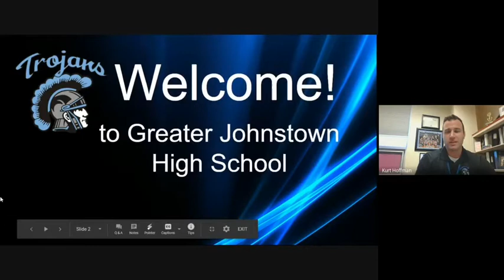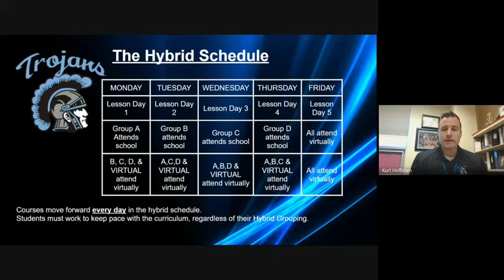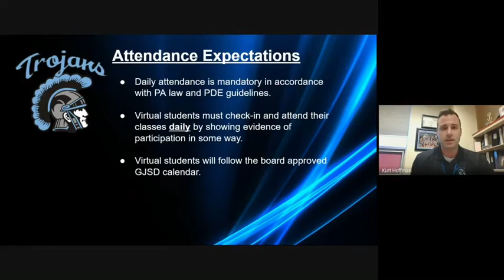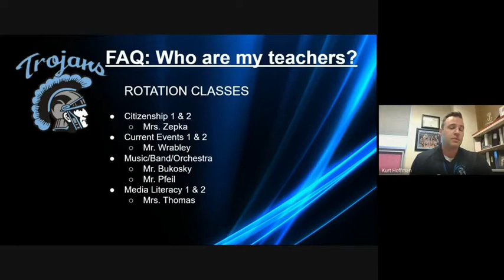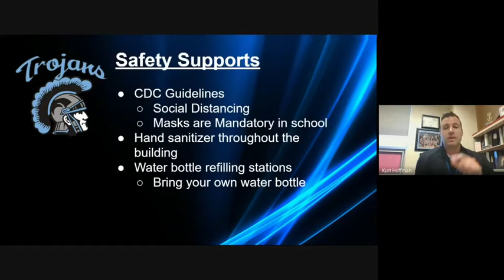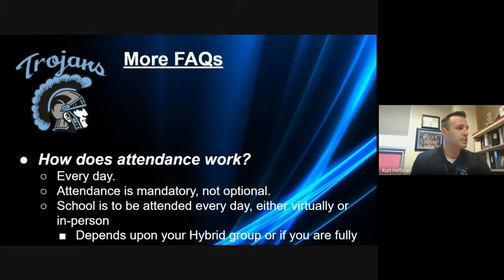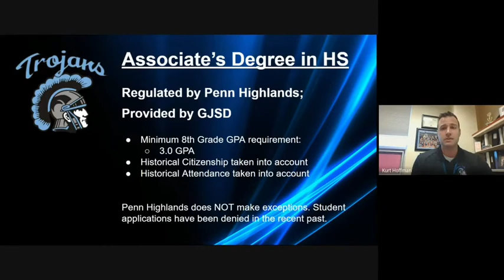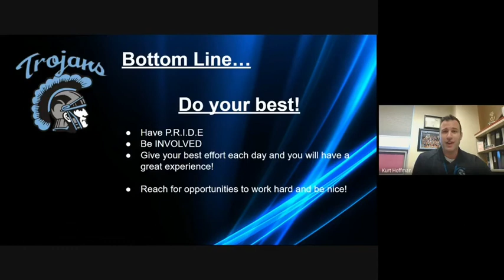8th Grade Orientation Video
This presentation outlines what an 8th grader can expect at Greater Johnstown High School. If you have questions.